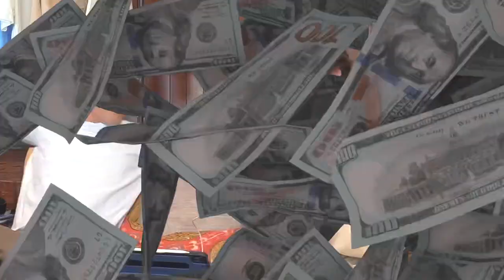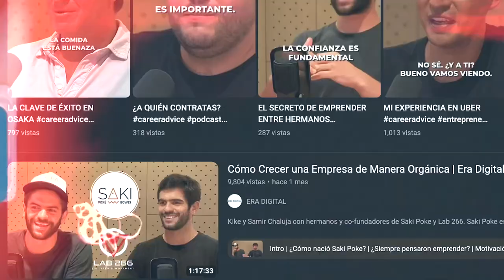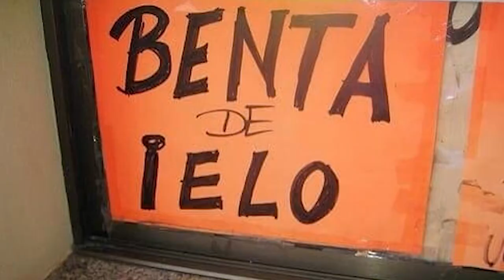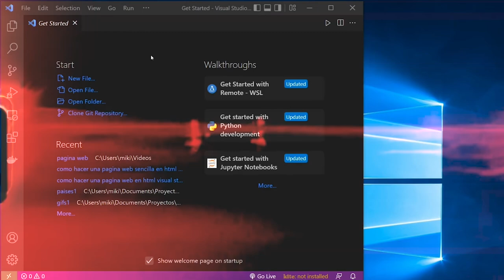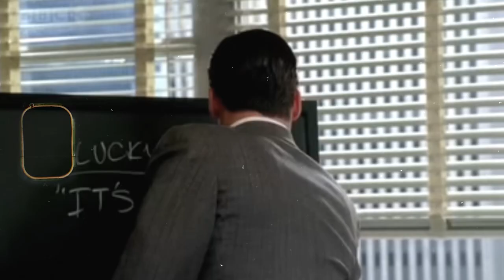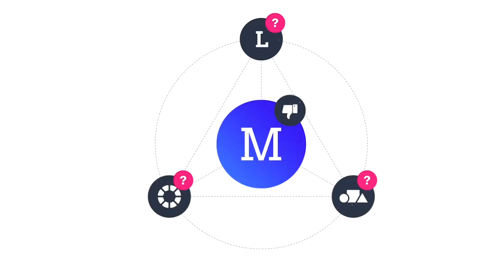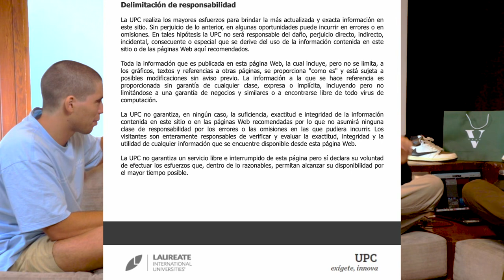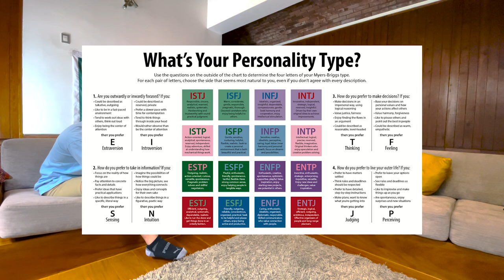LA ERA DIGITAL / Diego Razetto